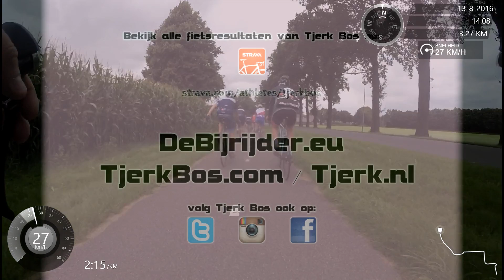©TB - Wilhelmsoord - Achterste Erm 01.